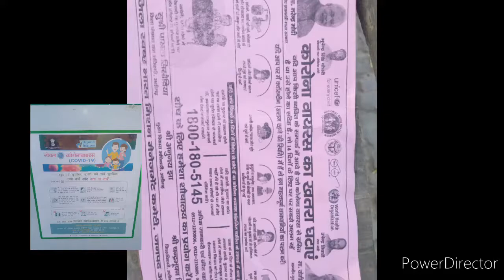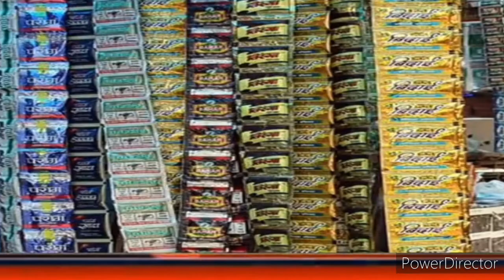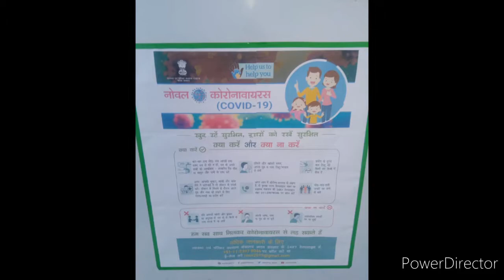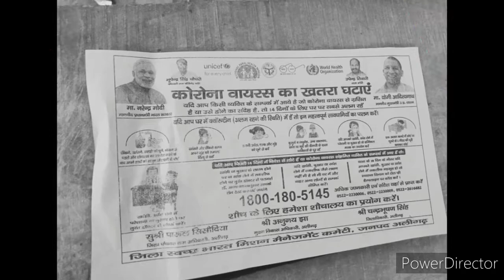corona viral song up ki bhadaas new corona song ।।कोरोना 19 पर भड़स निकालते हुए गाना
Corona 19 viral new songकोरोना 19 गाना up का दर्द